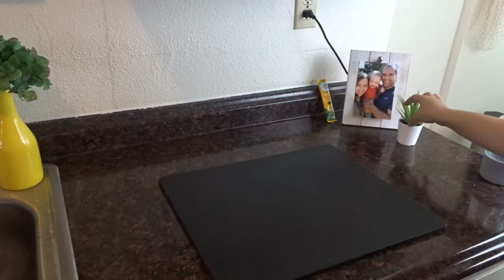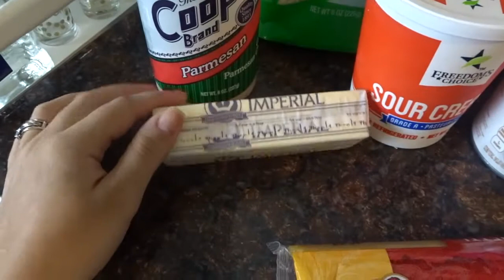AFTER VACATION CLEAN WITH ME!! || SUMMER 2019 || AMY JACKSON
XOXO Amy